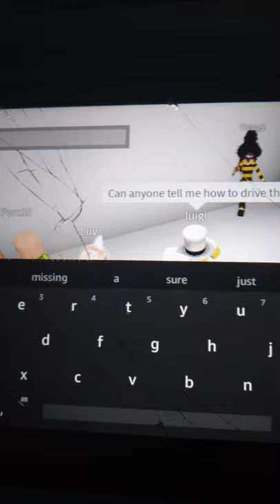White Room (Roblox)